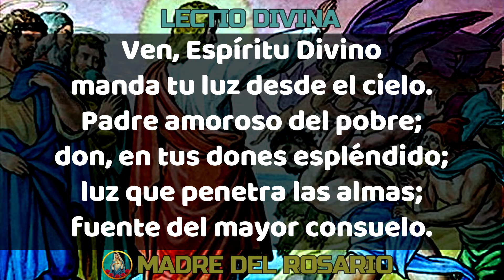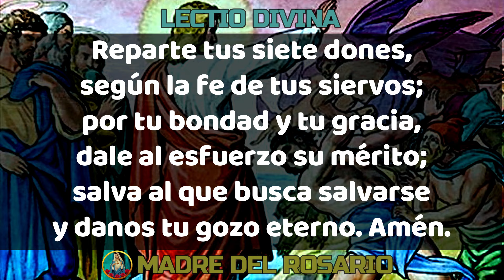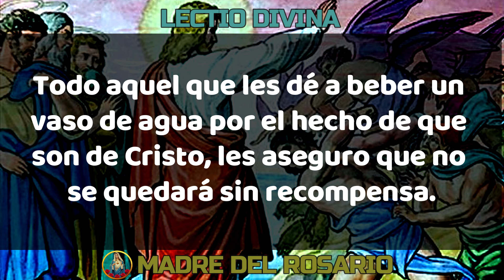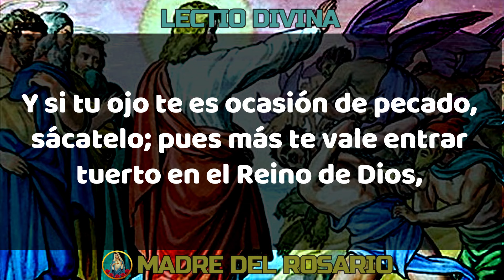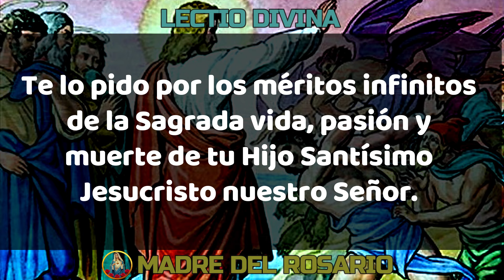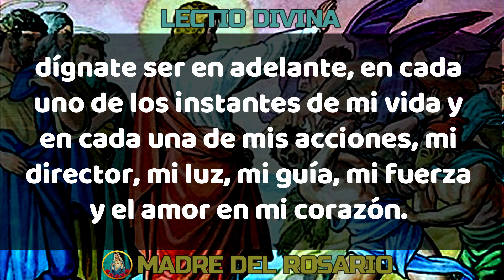LectioDivina 💖 EVANGELIO DE HOY 💖 DOMINGO 29 DE SEPTIEMBRE DE 2024 [Reflexión] LECTIO DIVINA